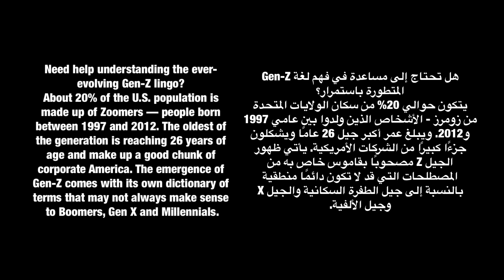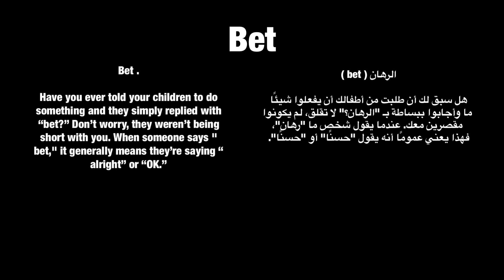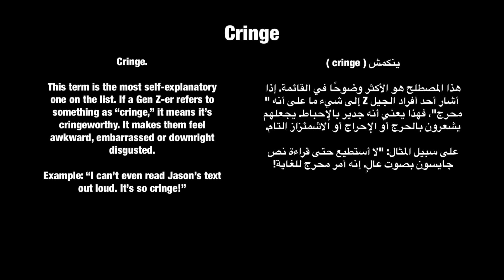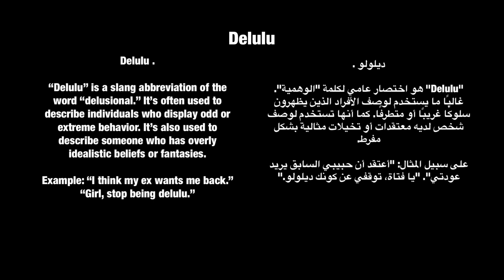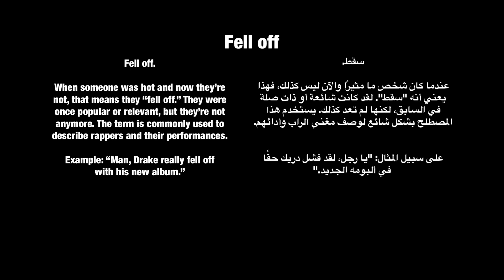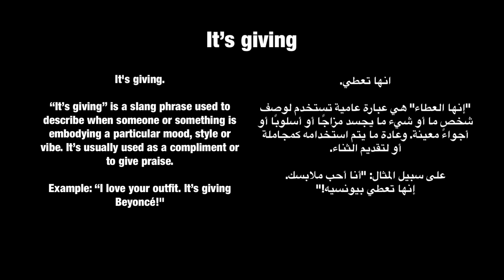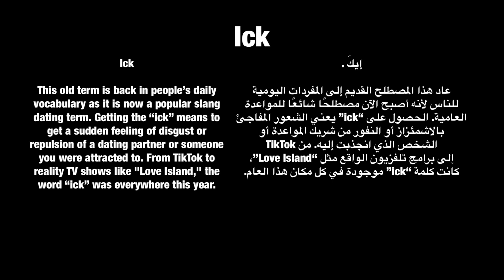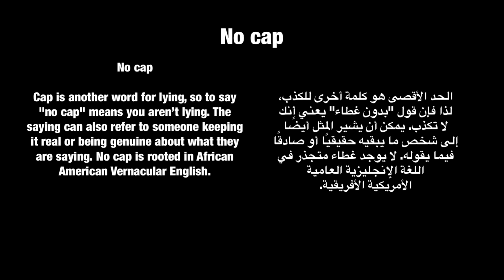المصطلحات العاميه الانكليزيه لجيل z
نجمة ⭐️